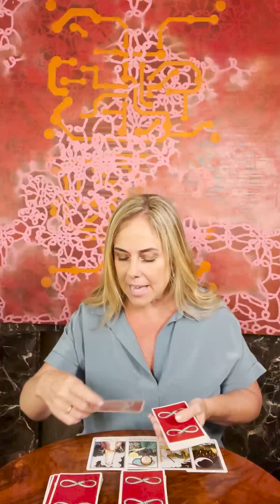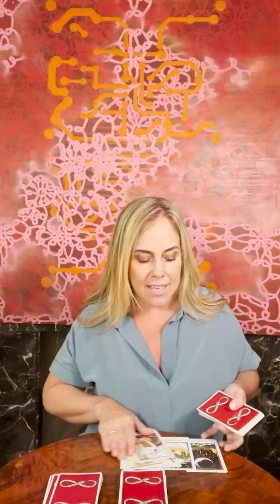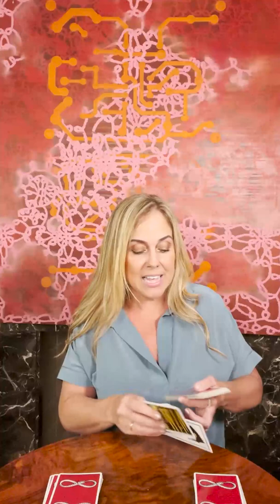Consúltale a Josie Diez Canseco | Lectura de Tarot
¡Hoy en Consúltale a Josie obtendrás esa respuesta que necesitas!

Primero, debes concentrarte en tu pregunta y luego escoger uno de los 3 grupos de cartas. ¡A través de las cartas del Tarot, te daré la respuesta que necesitas!

Si necesitas algo personalizado, y quieres conversar conmigo o con una de mis expertas, ingresa a chateaconjosie.com ✨🔮